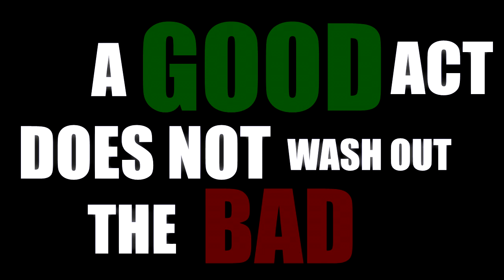"The Last Leader" | Stannis Baratheon Tribute (2016)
The rightful king of Westeros is getting his own tribute video. Here. Enjoy breathtaking 5 minutes of our rightful king Stannis Baratheon in his struggle to claim the Iron Throne.

Hi there! Thank you for checking out my video. I'm basically just a northern Swedish guy who likes to play games and make an honest attempt in entertaining people here on YouTube.

I mostly play games like Crusader Kings 2 (CK2) and first person action games such as Dishonored or Battlefield. I'm totally in love with Game of Thrones which is why there's many let's play's of me trying out different houses in the GOT mod for CK2.

That's all for me folks! Thanks for reading and I hope you'll enjoy the video! Or perhaps something I should do for my next video!